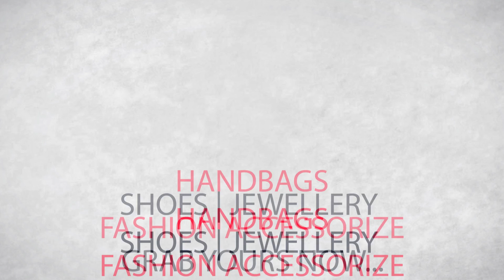Motion Graphics: Da Purples Buy 2 Get 2+ Promotion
Agency : Movians